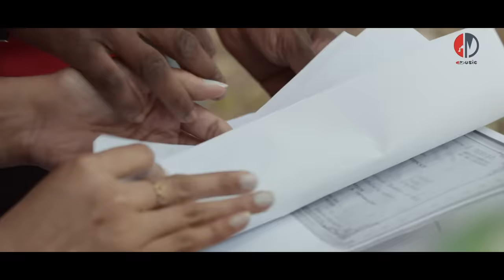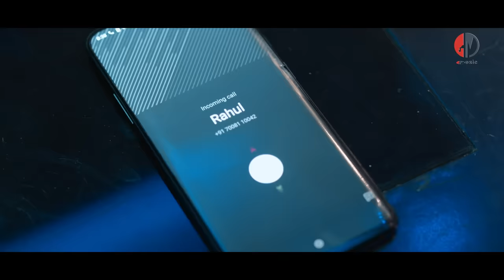Bata Bana Hela Mo Prema | Priyanka Panigrahi | Sai | Aseema Panda | Rajendra Mohanta | G Music.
*Song: Batabana Hela Mo Prema
*Casting : Priyanka Panigrahi & Sai Suman
*Singer: Asima Panda
*Concept & Direction : Rajendra Mohanta
*Lyric & Dialouge : Mrutyunjaya Mishra
*Producer : Prasulya Rana
*Music Director: Sushil Dalai
*Music Programmer: Amit Mohapatra
*Rhythm Programmer: Anil Das
*Guitar: Deichi
*Flute: Sima
*Recording & Mixing: Milan Dash
*Make-up : Chinu
*Edit : Avay Parida
*DI : Swagat Kalyan
*Post Production : Camera Queen Production
*Publicity Design : Innovation Zone
*Camera & Equipments : Digital Dreams
*DOP: Deepak Kumar
*Special Thanks : Garam Raja,Vicky Bhai & Chandan.

Merry Christmas & Happy New Year 2021. Viewers!!. G music comes up with a very good Sad romantic Music Video ( Bata Bana Hela Mo Prema female Version ) for you. It is dedicated to all G music lovers in this special occasion to feel this music. It is a outcome of your good wish and the tremendous team effort by the entire G Music team. Thank you..

Bata Bana Hela Mo Prema is the Copyright content of G Music. Any re-upload (Audio or Video) is strictly prohibited of this content. Legal action will be taken against those who violate the copyright of this content !